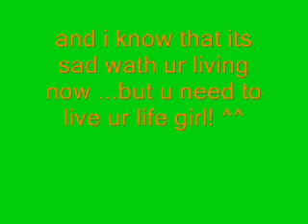for shamrockbaby4494 ^_^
this is 4 u! ur a great person!